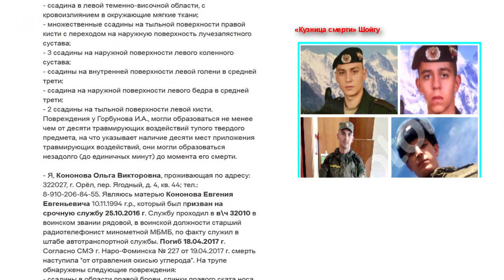«Кузница смерти» Шойгу. Дедовщина и суициды в армии России. Евгения Демина и Шамсутдинова били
Евгения Демина и Шамсутдинова били в армии!

Перевод видео на другие языки, создан при помощи:
Название - Google Translate
Субтитры - Творческая студия YouTube ( Автоперевод).

Музыка в видео: фонотека YouTube

Анна Карпова,Игорь Залюбовин:  «Небоевые потери». От чего умирают солдаты элитной российской дивизии
Летом 2017 года танки на бетонной площади военного городка Кантемировской дивизии танцевали вальс — так элитное подразделение отмечало свою 75-ю годовщину. В год юбилея в дивизии погибли четыре срочника и младших офицера-контрактника. Их родственники убеждены, что речь идет о преднамеренных убийствах. «Сноб» изучил материалы уголовных дел, поговорил с солдатами дивизии и их родственниками, чтобы разобраться в причинах гибели военных
феврале 2017 года танк Т-80У, которым управлял 18-летний рядовой Илья Горбунов, упал с моста в реку Иневку. Горбунов замыкал танковую колонну из четырех машин, следовавшую с учений на танкодром. Аварию заметили не сразу, колонна шла не плотно.

Вода в реке промерзла, но танк пробил лед и упал на илистое дно люком вниз, лишив Горбунова возможности выбраться из машины. Спустя несколько часов с помощью тросов и других танков Т-80У под бортовым номером 436 удалось поставить на бок. Из открытого люка вывалилось тело Горбунова.

В медицинской экспертизе напишут, что срочник утонул: в трахее, пищеводе и бронхах обнаружат следы грунта. Родственники потребуют тщательного открытого расследования обстоятельств гибели Горбунова: они полагают, что следствие и возможные виновники скрывают настоящую причину смерти срочника. Горбунов не успел получить лицензию водителя-механика, не имел права управлять танком, а медэкспертиза, по всей видимости, составлена с ошибками.

16 ноября на сайте Readovka.ru появилась сообщение, что мать одного из военнослужащего российских ВС рядового Евгения Демина уже два месяца, как не может получить информацию по своему сыну. Дело в том, что Евгений проходил срочную службу в 4-й танковой гвардейской Кантемировской дивизии города Наро-Фоминск. Когда его подразделение прибыло на полигон в Нижегородскую область, рядовой оставил место службы и скрылся. Последний раз молодой парень вышел на связь 20 сентября, когда позвонил в службу 112 и попросил о помощи. Он сообщил, что находится в лесу, где заблудился и не знает, как выйти обратно. На все вопросы солдат ответил, что сбежал из-за издевательств в части, чтобы покончить с собой. Но на момент звонка передумал. Он сильно замерз и умирает. Сообщение было перенаправлено в полицию, которая связалась с военными. Однако мама солдата убежденна, что ее сына ни кто не искал и даже не собирался. А ее обвинили в укрывательстве дезертира, который якобы скрывается от службы. Где находится ее сын, она до сих пор не знает, поэтому через СМИ попросила помочь ей выяснить судьбу Евгения.
Как оказалось, данная история, которая происходит в гвардейской дивизии, не является чем-то исключительным и единичным случаем. В сети существует петиция, называющаяся «Кузница смерти». Ее составили родственники погибших солдат срочной службы, проходивших службу в Кантемировке, на имя президента РФ. В документе указанно шесть случаев, которые указывают на то, что все погибшие перед смертью испытывали на себе физическое насилие со стороны третьих лиц. Многочисленные ранения, ссадины и гематомы указывают на этот факт.
«Все погибшие солдаты до момента наступления смерти получили побои разной степени тяжести, которые указаны в СМЭ. Однако ВСО СК по Наро-Фоминскому гарнизону не возбудил ни одного уголовного дела по данным фактам. Соответственно никто не понёс никакого наказания. Мы не исключаем инсценировки несчастных случаев, которые нам пытается навязать следствие, при этом скрывая истинные факты преступлений. Обращает на себя внимание и тот факт, что командование выше перечисленных в\ч стремится скрыть, исказить истинные обстоятельства и череду смертей, которые на протяжении многих лет происходят в Кантемировской дивизии», - говорится в петиции.